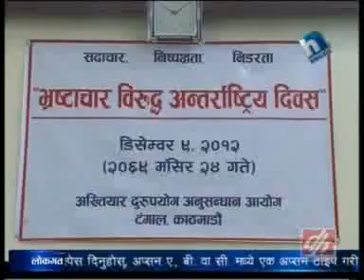Evening News 09 December 2012